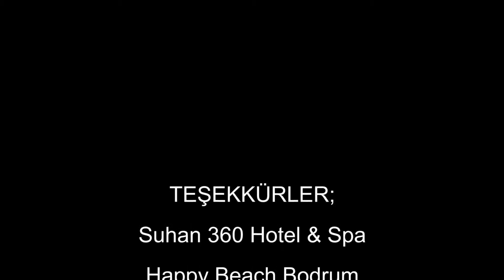Mert can kuyumcu(2)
Dpdpdldlld